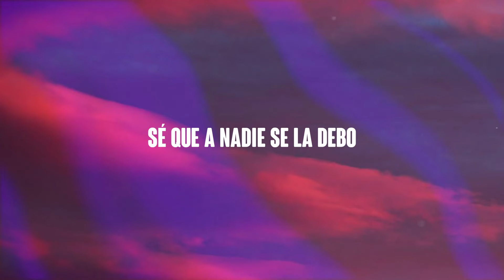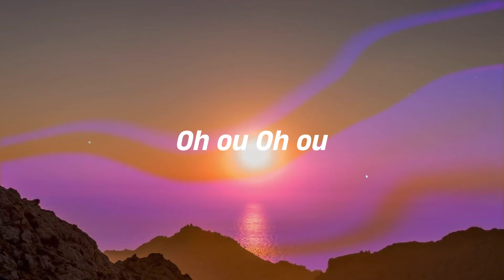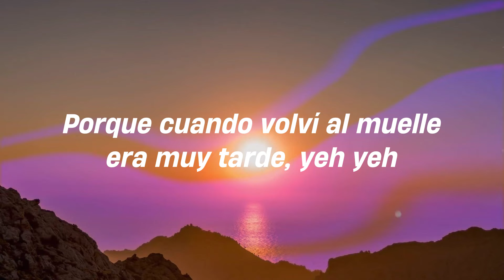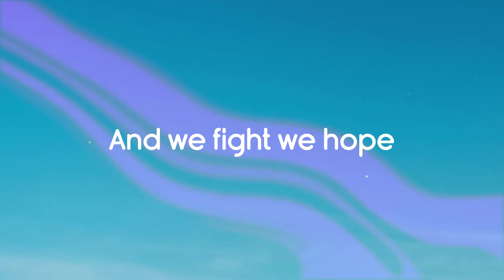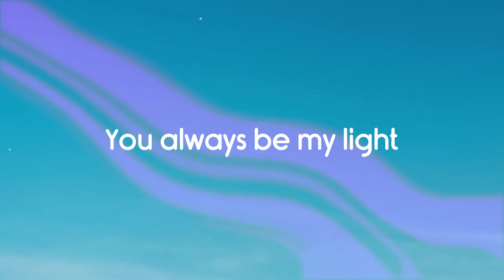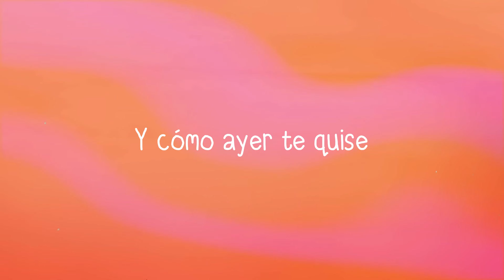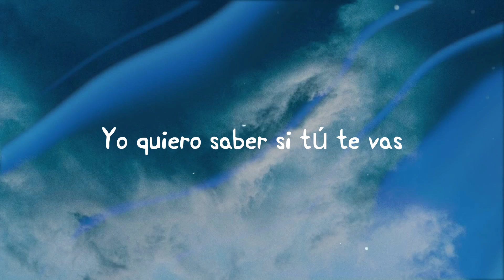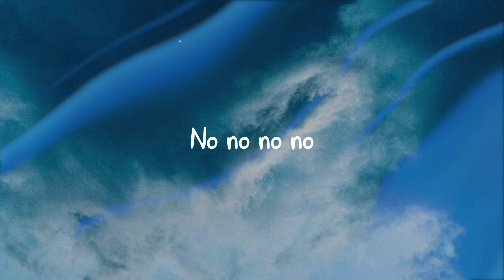A Palé - ROSALÍA [Lyrics Video] 🍾